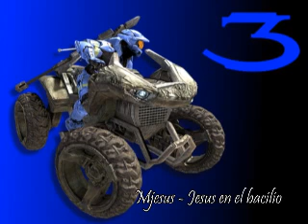audiolibro halo the first strike, español, el primer asalto capítulo 22 2/2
este es el tercer libro de halo, es el capítulo 22 2/2